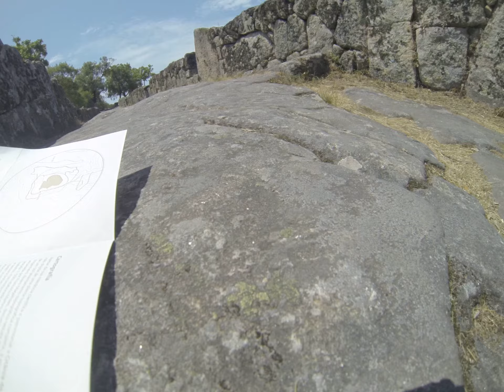CITÂNIA DE BRITEIROS gafanhoto e os seus saltos